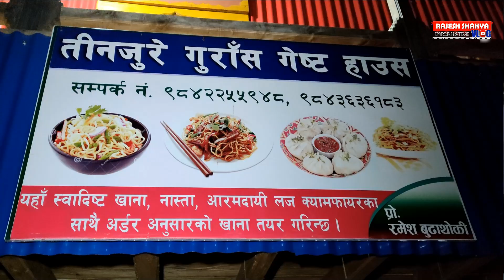Paach Pokhari l Tinjure l Terhathum l season of Rhododendron l Laligurans l Day 1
नयाँ बर्षको आगमनसँगै  धरानदेखि गुराँसको राजधानी क्षेत्रसम्म यात्रा